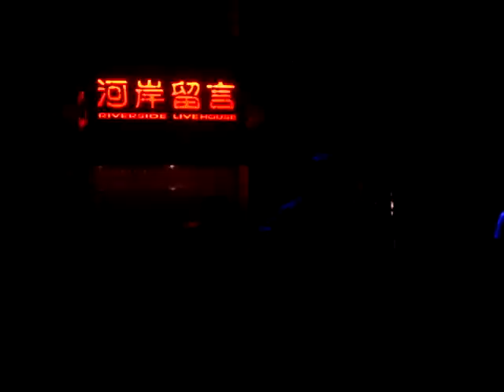081227-繼續-1976@西門河岸-生日大麻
081227-繼續-1976@西門河岸-生日大麻